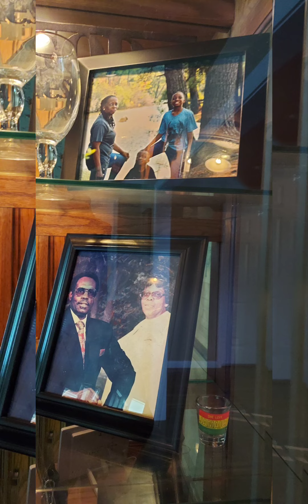Honoring Family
Harris Family Memorial Reunion